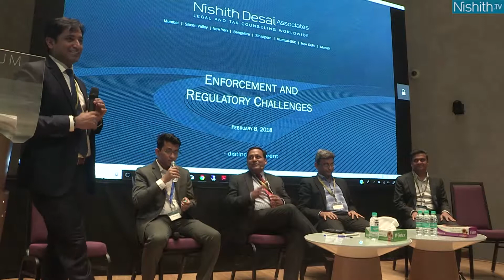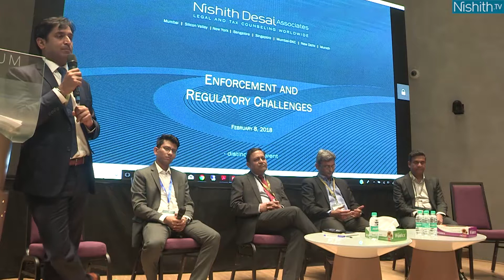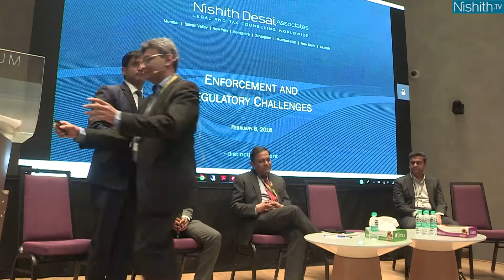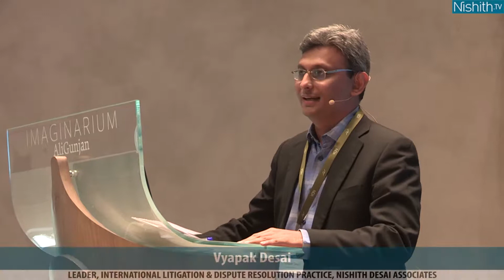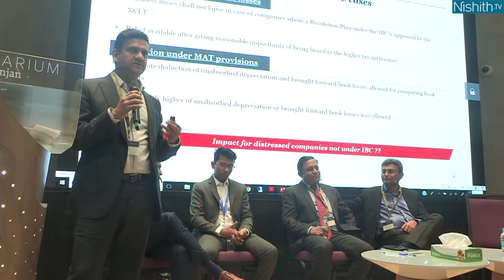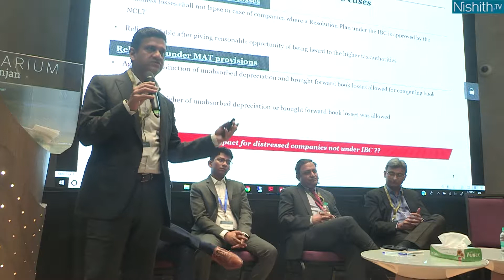Round Table : Evolving strategies and structures for credit platforms in India - Session III